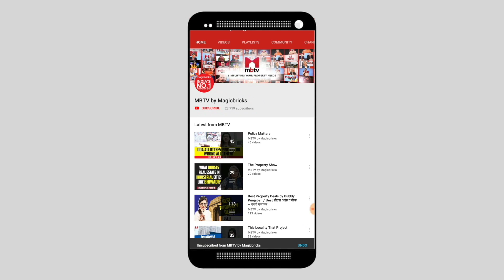Hindi प्रॉपर्टी समाचार - 04 April 2019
Hindi Samachar, Property की ताज़ा खबरे |